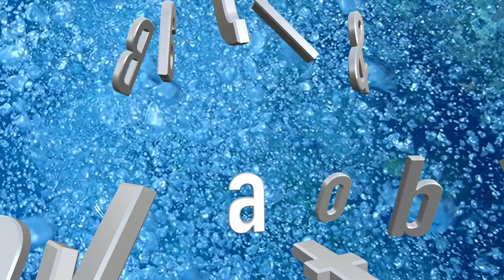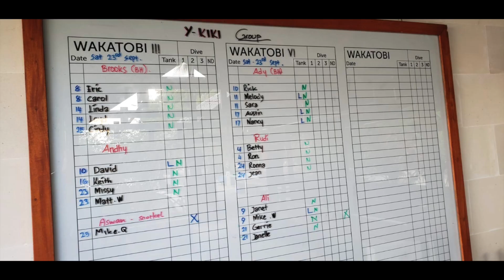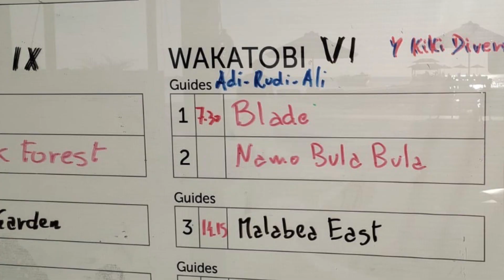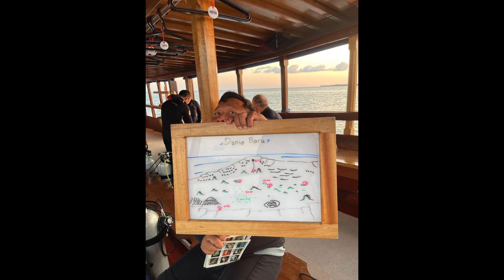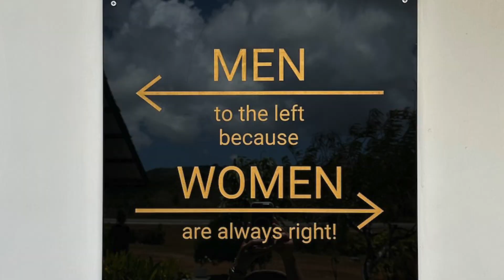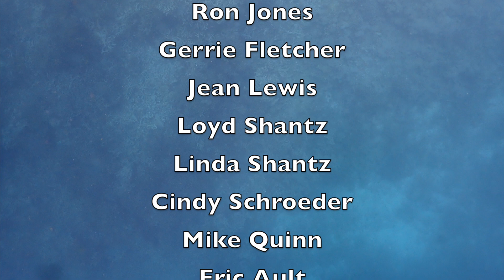Wakatobi ~ Sept. 16-Oct. 3, 2023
Y-Kiki divers traveled from St. Louis to Indonesia and toured Bali before diving at Wakatobi for 10 days